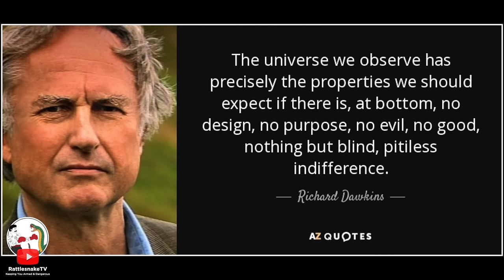Prominent Atheists Are Realising They Were WRONG.